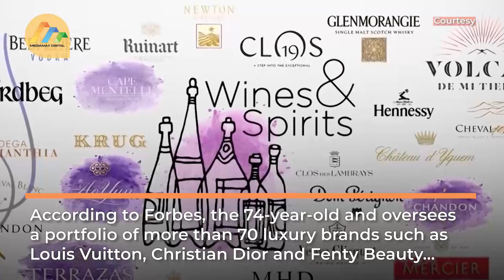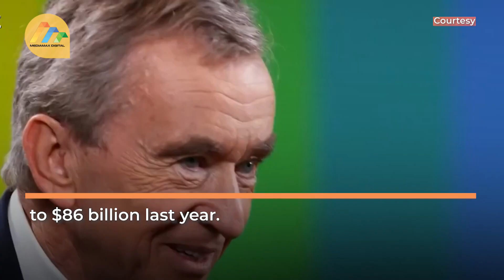Bernard Arnault is now the world’s richest person - Forbes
Bernard Arnault has been the head of LVMH for roughly three decades and helped grow the luxury goods company’s revenue from $4 billion in 1989 to $86 billion last year.